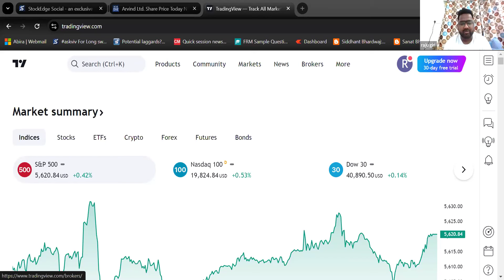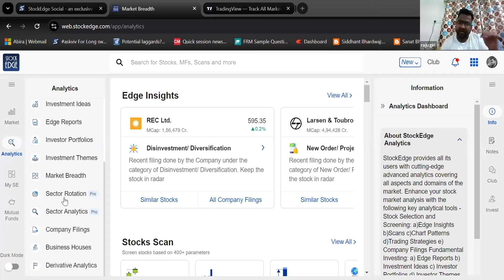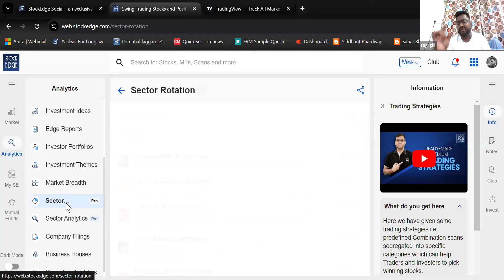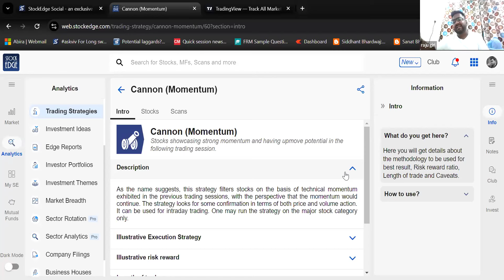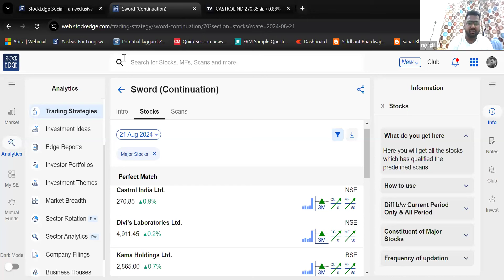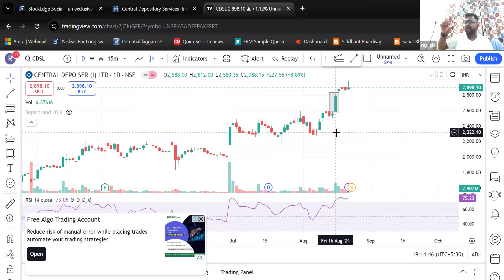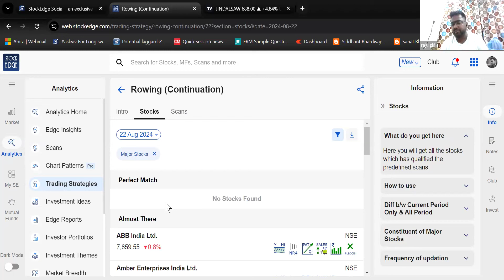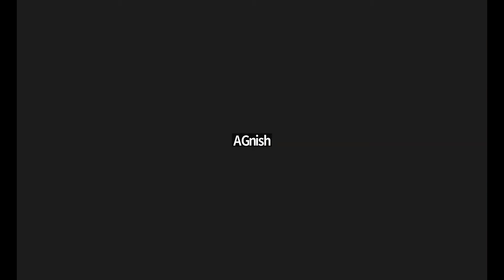StockEdge Smart | 22nd Aug'24